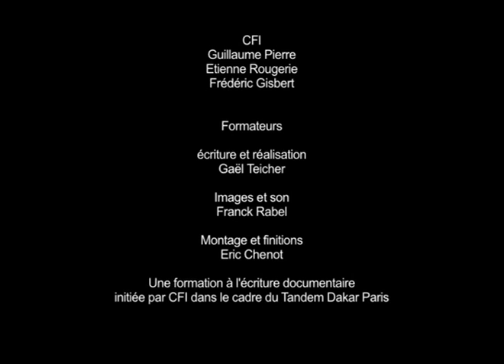Portraits d'artistes sénégalais : Ousmane Mbaye, artisan designer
Ousmane Mbaye, artisan designer - un film de Bassirou Ndiaye